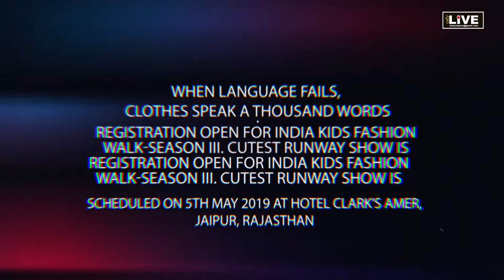CITYLIVE India_Kids_Fashion_Walk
Teamcity Live
4 hrs · Jaipur ·

CITYLIVE India_Kids_Fashion_Walk is a unique platform for little kids to express themselves among fashionistas and a market place for designers to showcase their creativity in Fashion industry.
Boys and Girls aged between 3 to 17 years are eligible to take part into show. Charming ladies 22 years to 45 years also can participate for Mom with Kids Round of India Kids Fashion Walk.
Registration Open for India Kids Fashion Walk-Season III. Cutest Runway Show is scheduled on 5th May 2019 at Hotel Clark's Amer, Jaipur, Rajasthan